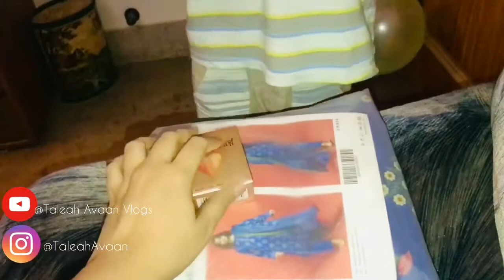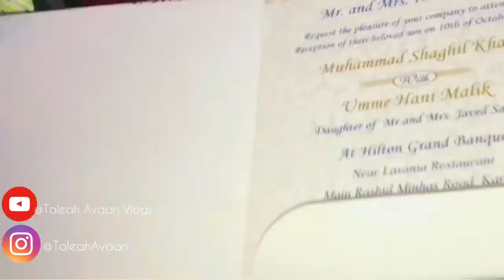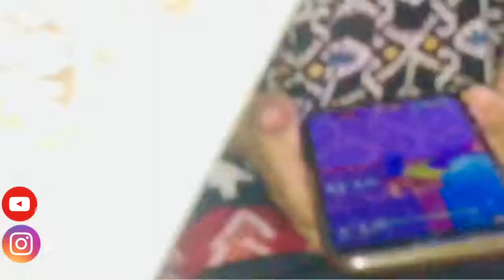Vlog 7 | Everyday makeup look 💄 | Shadi ka invitation | Daily Vlogs| Taleah Avaan Vlog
Valid for 1 week Only.